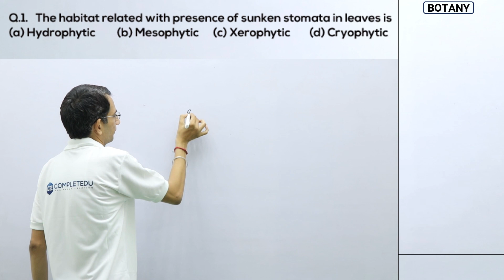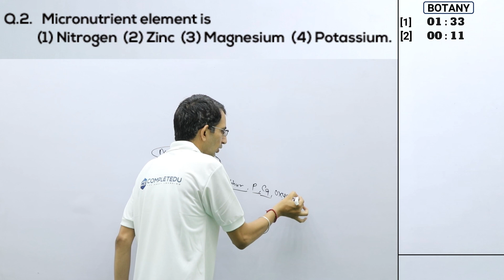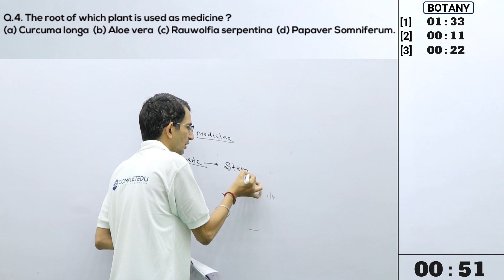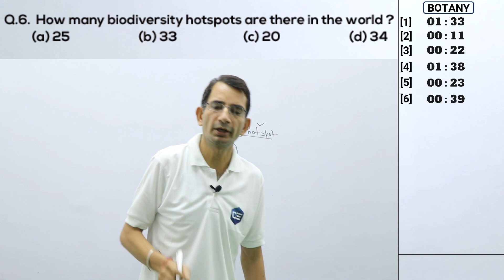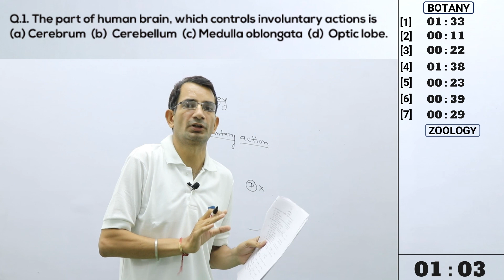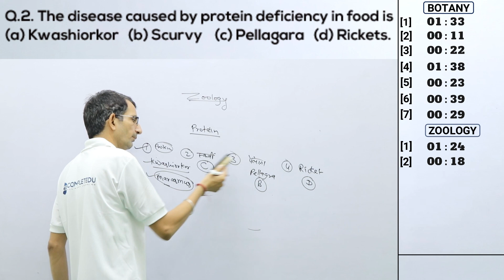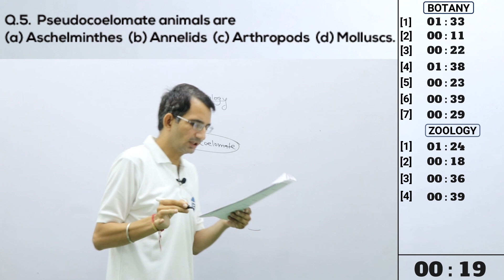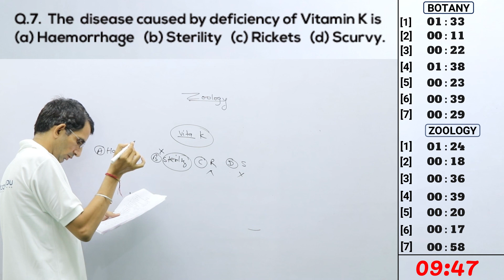NTSE 2020 : NTSE Speedup Test Series | ntse biology question solutions | NTSE previous year paper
NTSE 2020 : ntse update | NTSE stage 1 & 2 Exam Dates | NTSE Exam form Dates | completedu
NTSE Speedup Test Series | NTSE previous year paper 2019-20 | ntse biology question solutions | completedu

our videos:-

ntse
ntse update
ntse form
ntse exam date
ntse updates 2020
ntse exam date 2020
ntse stage 1 exam date
ntse stage 2 exam date
class 10 math
ntse class10
ntse math
ntse previous year question
ntse preparation
ntse exam
ntse 2020
ntse stage 1
ntse stage 2
NTSE Speedup Test Series
NTSE previous year paper
physics question solutions
completedu
ntse stage 2 preparation
ntse preparation class 10
national talent search exam
ntse syllabus
ntse syllabus 2020
ntse update
update of ntse
ntse classes
how to prepare for ntse
important update for ntse
ntse details
ntse detail analysis
ntse
ntse 2020
ntse biology
ntse biology questions for class 10
ntse biology preparation
ntse biology life process
ntse biology questions class 9
ntse biology book
class 10 ntse biology
biology ntse stage 1
biology ntse stage 2
ntse exam
ntse stage 1
ntse stage 2
ntse 2019
national talent search examination
ntse syllabus
ntse question paper
ntse 2018
ntse scholarship
ntse sample papers
ntse stage 2
ntse exam syllabus
ntse question paper 2018
ntse syllabus 2019
ntse mock test
ntse previous year question paper
ntse exam sample paper
national talent search examination 2019
ntse 2018 question paper
ntse exam paper 2018
ntse previous year papers
ntse sample papers for class 10
scert ntse
ntse 2019 syllabus
ntse exam 2020
ntse exam question paper
ntse syllabus 2020
ntse preparation
national talent search
ntse previous papers
ntse examination
ntse previous year question papers for class 10 pdf
ntse stage 1
ntse class 10
ntse class 10 syllabus
national talent search examination 2020
ntse study material
ntse question paper 2019
ntse 2019 question paper
ntse scert
ntse class 10 previous year papers
state level national talent search examination 2019
ntse exam model question paper
ntse exam syllabus for class 10 2019
ntse paper 2019
ntse 2020 syllabus
ntse mat
ntse set
ntse science